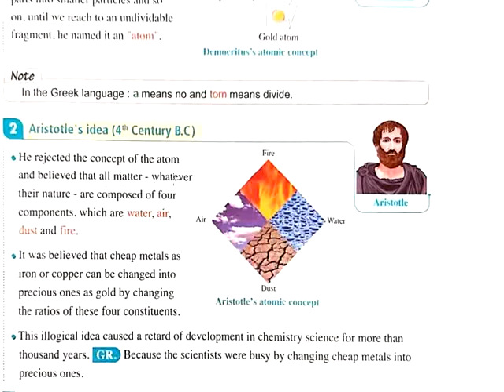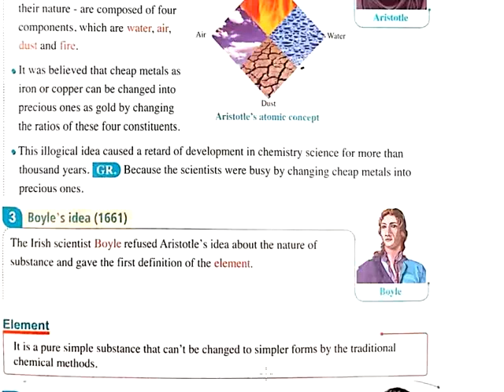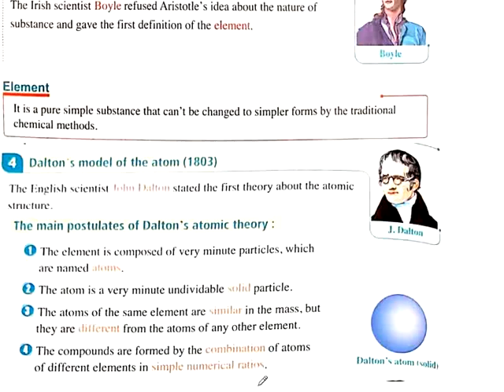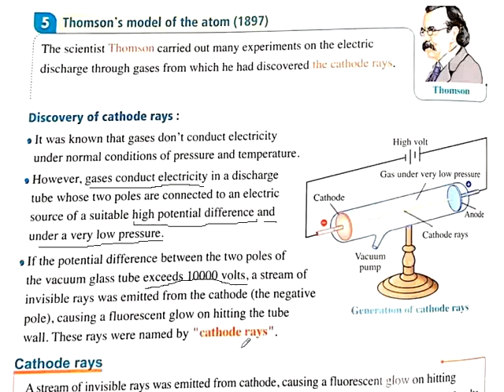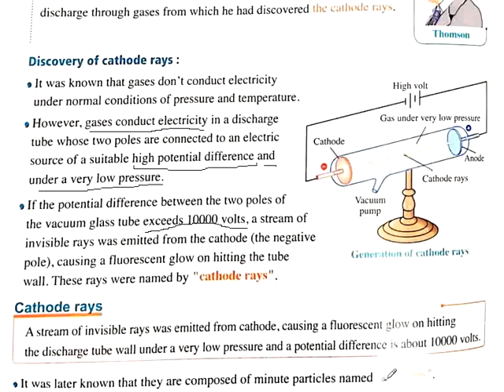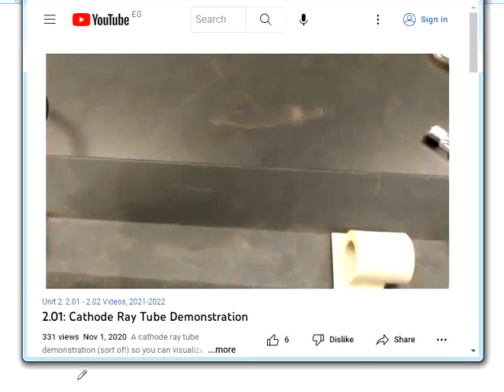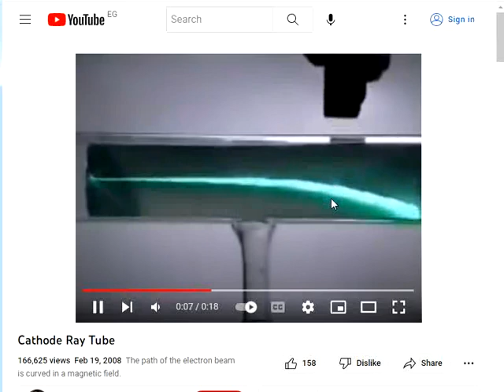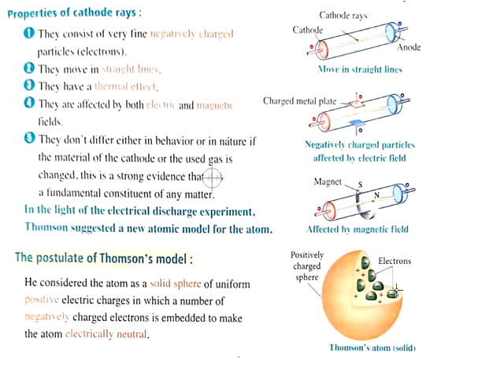Evolution concept of the atomic structure-senior 2-unit 1-lesson1-part 1-1st term-2023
شرح تطور مفهوم التركيب الذري-كيمياء الصف الثاني الثانوي-لغات-
Evolution of the concept of atomic structure - chemistry for the second grade of secondary - languages
Watch Thomson's experiment in actiion
What are cathode rays and what do they really look like
ما هي أشعة المهبط و كيف تبدو في الحقيقة
شاهد تجربة طومسون عمليا بالأجهزة